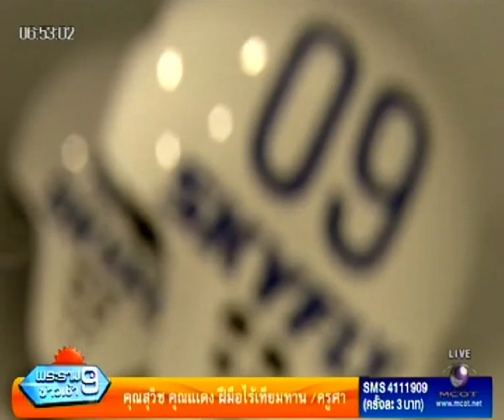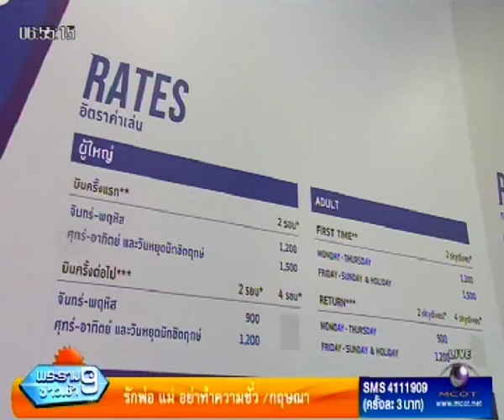เดี่ยวลุยคุยข่าว เครื่องเล่น sky fly กำลังมาแรง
สกู๊ป "เครื่องเล่น sky fly"

ผู้สื่อข่าว: สามารถ คุ้มทรงธรรม
Producer: นพดล พรหมรักษ์

รายการ: พระราม 9 ข่าวเช้า (เดี่ยวลุยคุยข่าว)

ใครที่อยากจะเล่นกีฬาเสียวๆเกี่ยวกับเรื่องของความสูงวันนี้เดี่ยวลุยคุยข่าวจะพาไปรู้จักกับเจ้าเครื่องเล่นที่มีชื่ว่า sky fly จะเสียวแค่ไหนไปติดตามรายงาน กันคับ